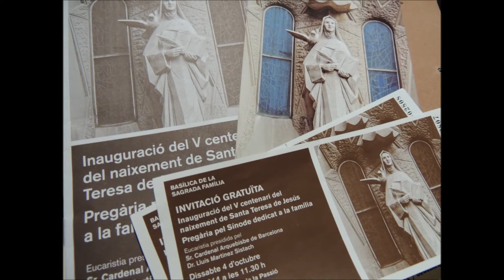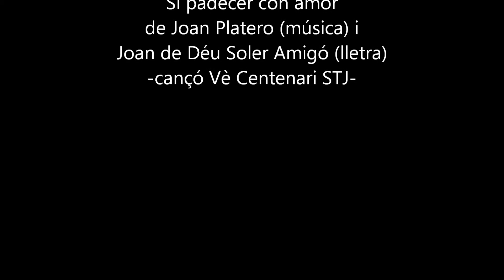Inauguració Vè Centenari STJ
El passat 4 d'octubre de 2014 a la Sagrada Família de Barcelona es va iniciar la celebració del Vè Centenari del naixement de Santa Teresa de Jesús en una eucaristia on hi eren presents totes les famílies Teresianes.
L'escola, des de la família d'Enric d'Ossó, també s'hi va fer present.